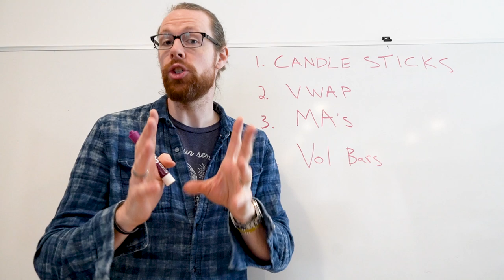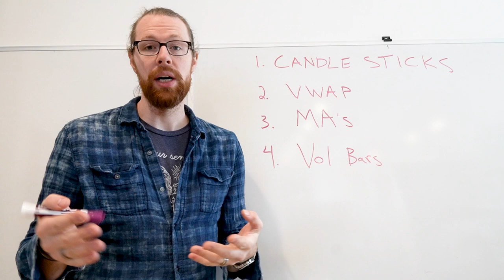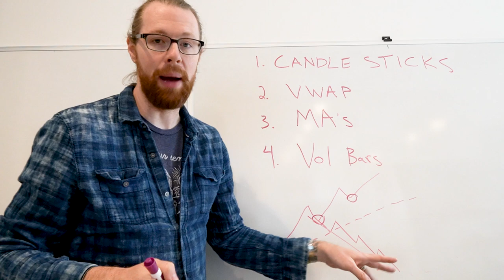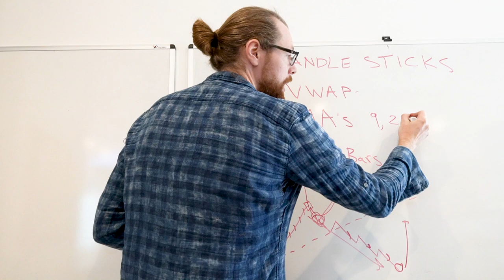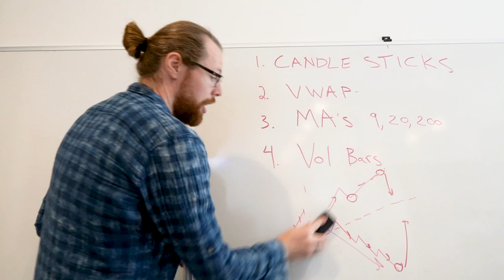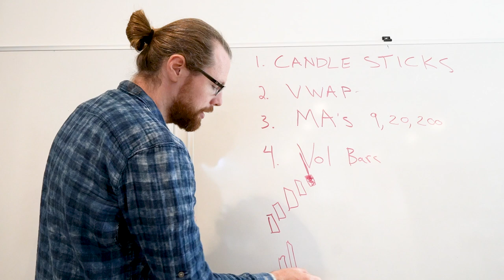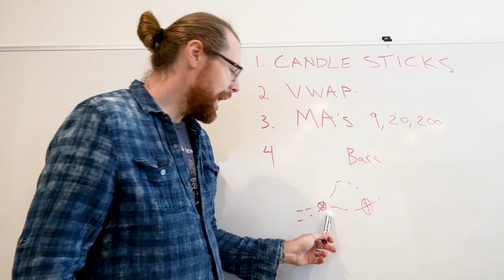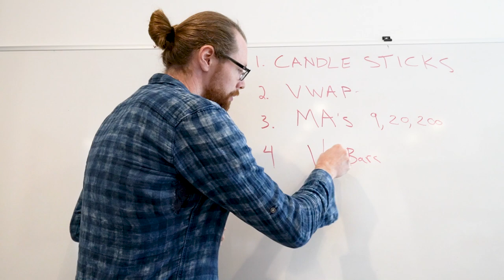Best Day Trading Indicators For Beginner Day Traders (VWAP, EMA'S, Vol Bars, Candlesticks Patterns)